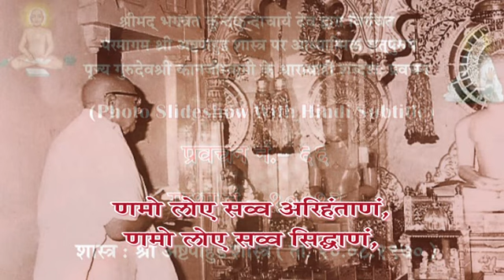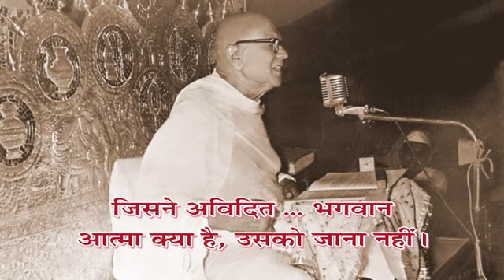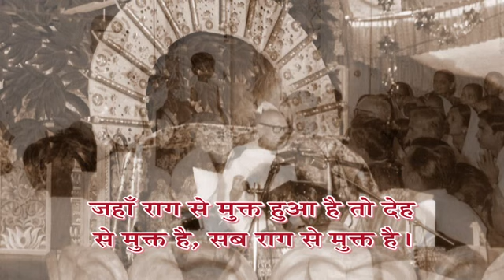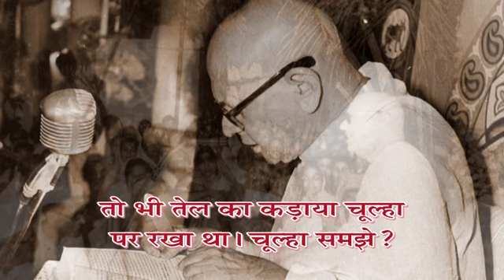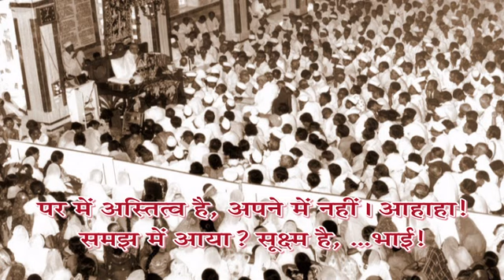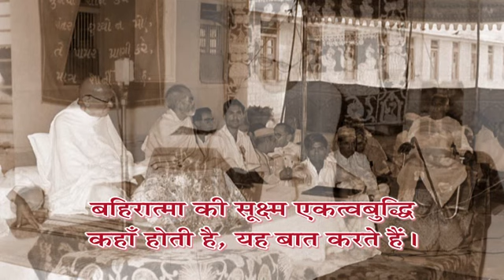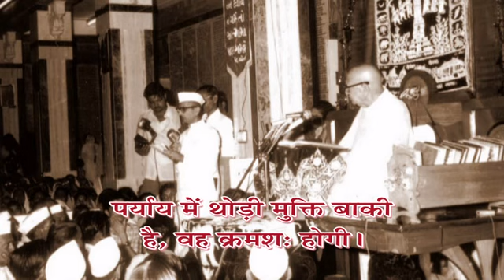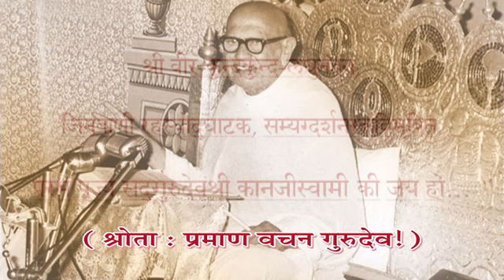Adhyatma Vani - Prav. No. 66 on Shree Asthpahud Shastra, Shlok:10-13 by Pu. Gurudevshree